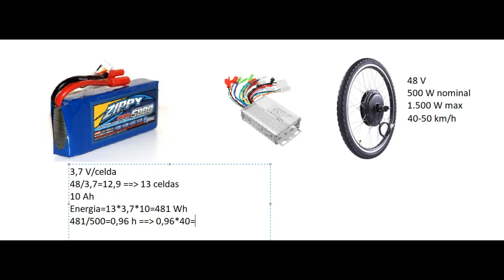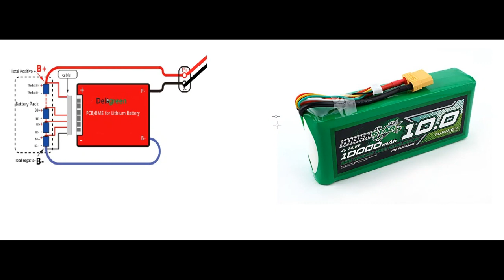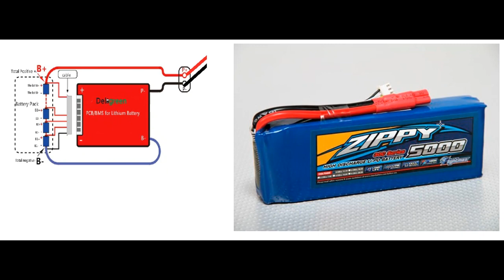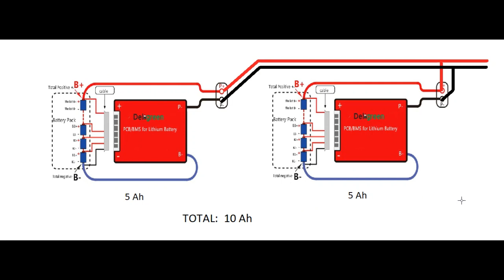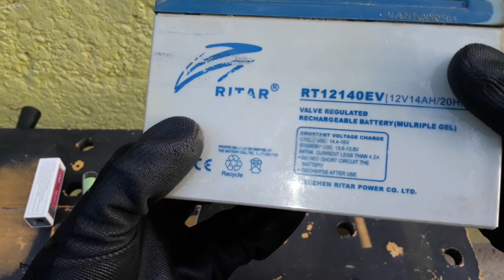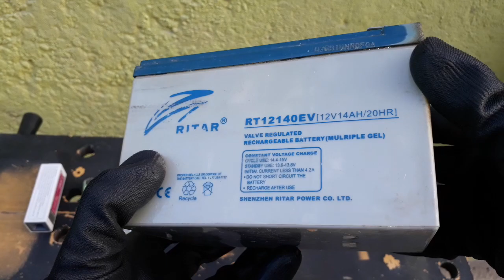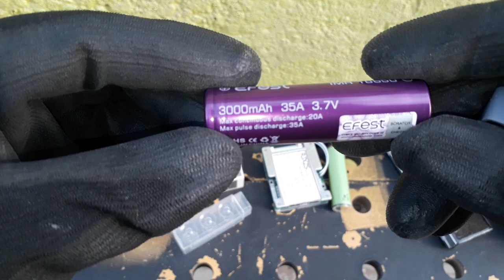DISEÑO DE BATERÍAS DE LITIO EN BICICLETA ELÉCTRICA 🔋 BMS en paralelo | cálculo de autonomía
DISEÑO DE BATERÍAS DE LITIO EN BICICLETA ELÉCTRICA 🔋
Hola, acá les muestro como diseñar y especificar baterías de Litio para uso en bicicletas eléctricas. Les explico como conectar BMS en paralelo para evitar que las baterías fallen, estallen o se incendien. Se aumenta la protección y seguridad!!!

Cualquier duda y/o consulta me la dejan en los comentarios y les respondo...

ebike ebike electric bike

Saludos